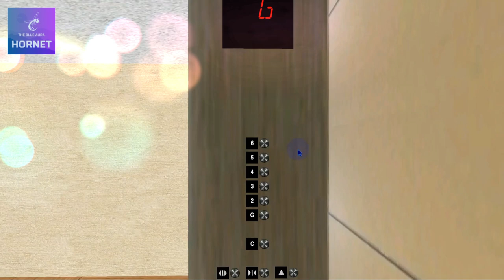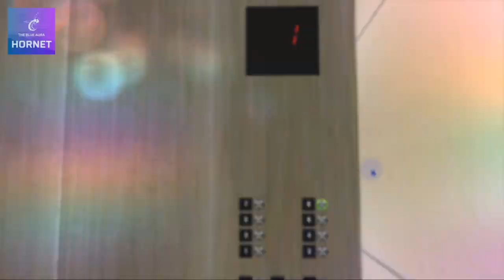593-601 Blue Aura Hornet Way Lift Adventure Trailer: January 2024